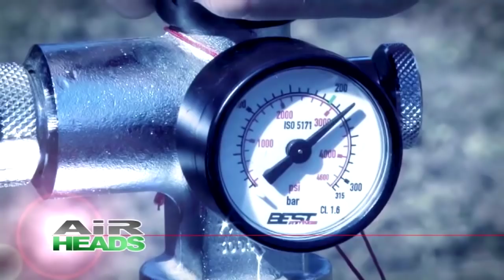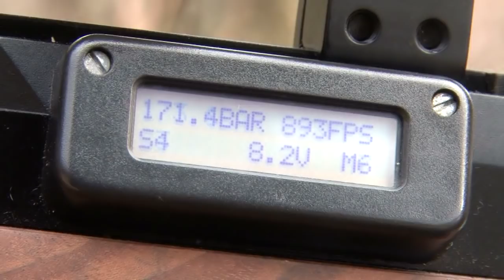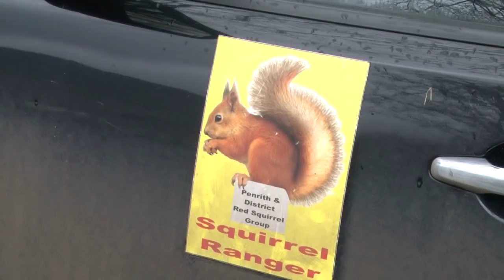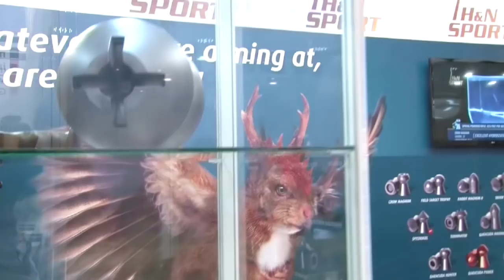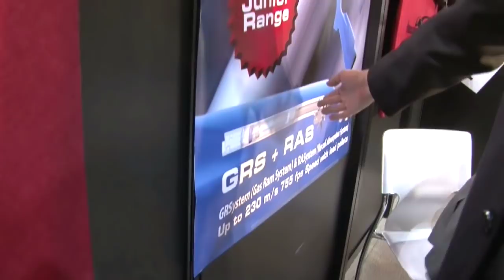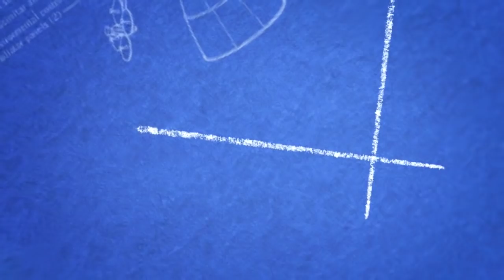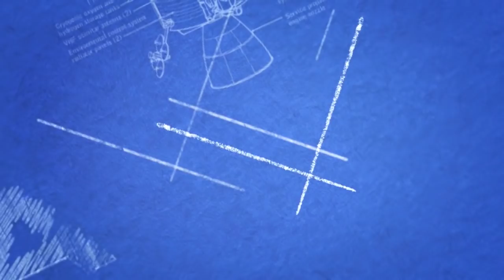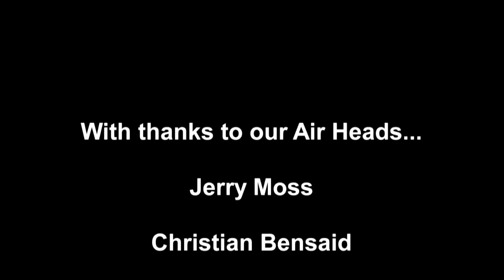The £10,000 rat & red squirrel rangers - AirHeads, episode 2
This week's show is stuffed full of airgunning action from the UK and from the USA. From big budget ratting to red squirrel rangers, we are looking at all things air powered.

Jerry Moss is one of Cumbria's dedicated red squirrel rangers. We follow him and his Daystates through the forests in pursuit of the invasive grey.

Peter Zamit from the Airgun Centre is showing us the best rifles on offer for a youngster and Airgunner and Air Gun World's Phill Price is talking us through some springer safety.

 Throw in Jim Shockey from the Shot Show in Las Vegas and we've got something for everyone.